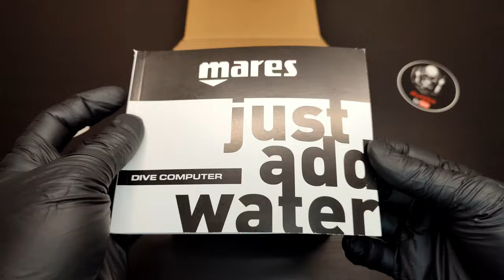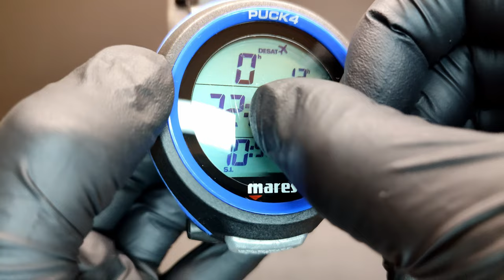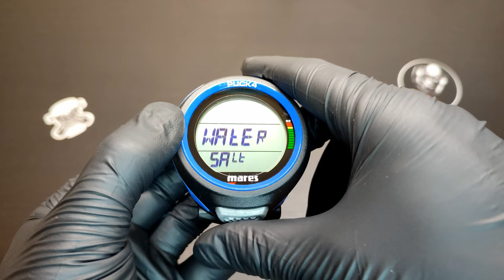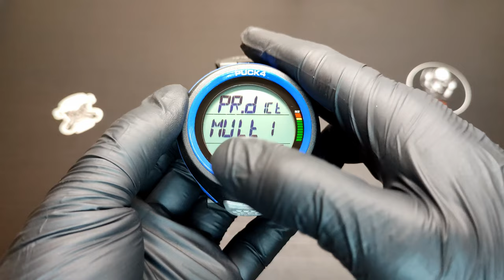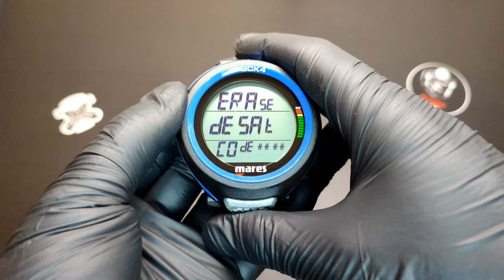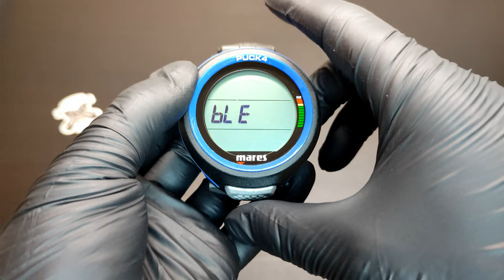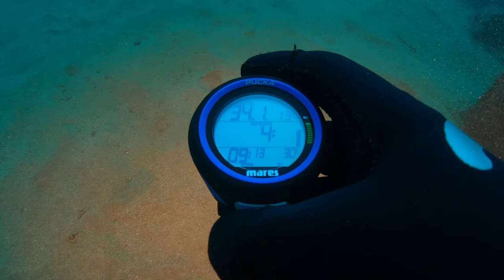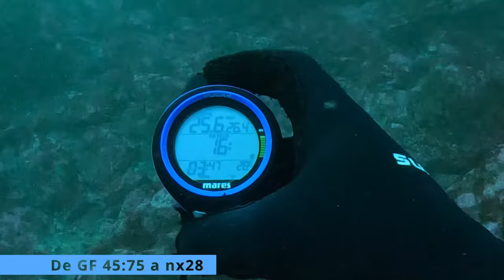MARES PUCK 4 REVIEW EN ESPAÑOL -SUBTITLES AVAILABLE-